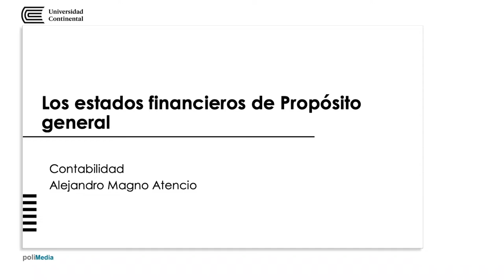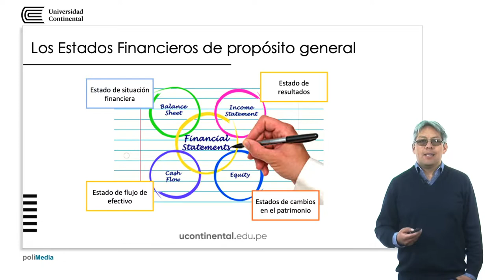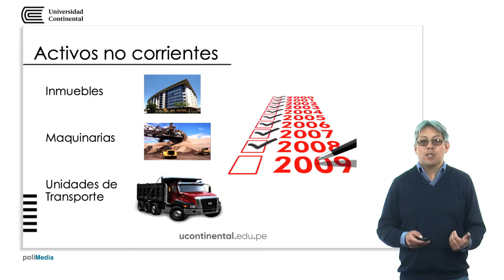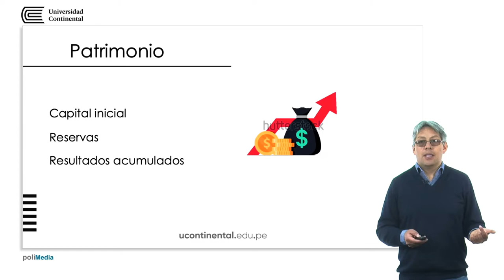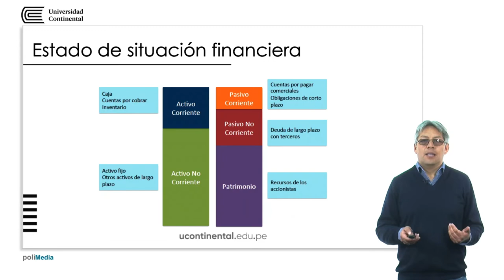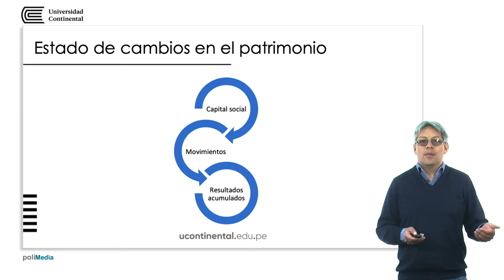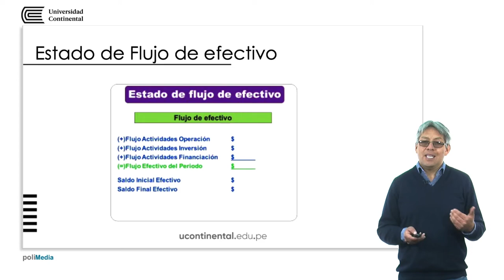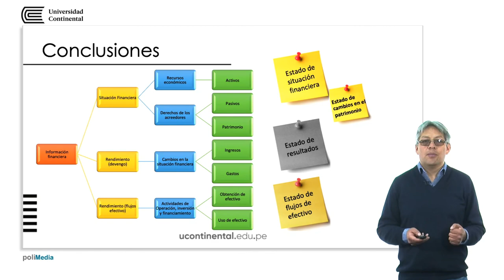Los estados financieros de propósito general